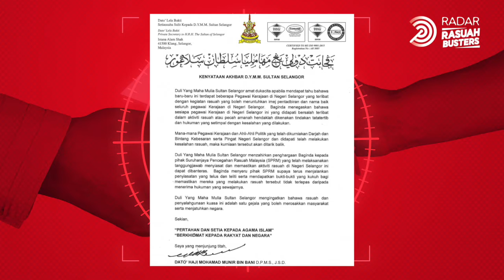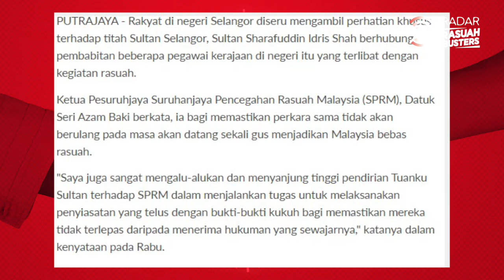Pingat Selangor ditarik balik jika terlibat rasuah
Darjah dan bintang kebesaran bakal ditarik balik.

Itu titah Sultan Selangor, Sultan Sharafuddin Idris Shah bagi mana-mana pegawai kerajaan di negeri Selangor yang terlibat dalam kegiatan rasuah atau pecah amanah.

Baginda menzahirkan rasa dukacita apabila mengetahui terdapat beberapa pegawai kerajaan di Selangor terlibat dalam kegiatan rasuah atau pecah amanah.

Bersama Rasuah Busters mendepani gejala rasuah yang menular dalam negara.